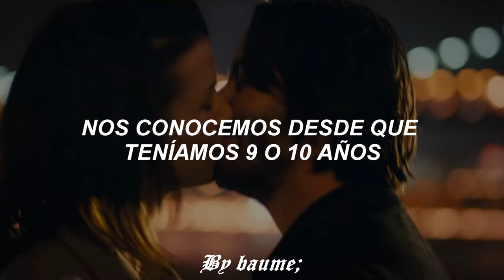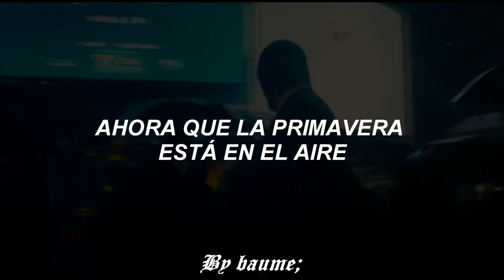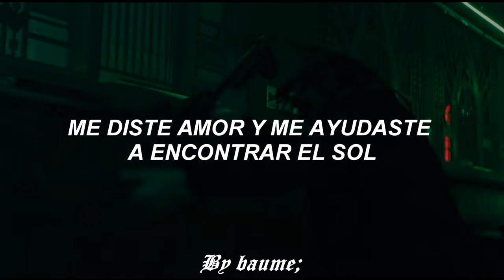La Cancion Del Trailer De John Wick Baba Yaga; - Terry Jacks -Seasons in the Sun -Sub En Español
Letra
Goodbye to you, my trusted friend
We've known each other since we were nine or ten
Together we've climbed hills and trees
Learned of love and ABCs
Skinned our hearts and skinned our knees
Goodbye my friend, it's hard to die
When all the birds are singing in the sky
Now that the spring is in the air
Pretty girls are everywhere
Think of me and I'll be there
We had joy, we had fun
We had seasons in the sun
But the hills that we climbed
Were just seasons out of time
Goodbye Papa, please pray for me
I was the black sheep of the family
You tried to teach me right from wrong
Too much wine and too much song
Wonder how I got along
Goodbye Papa it's hard to die
Little children everywhere
When you see them, I'll be there
But the wine and the song
Like the seasons have all gone
Goodbye Michelle, my little one
You gave me love and helped me find the sun
And every time that I was down
You would always come around
And get my feet back on the ground
Goodbye Michelle, it's hard to die
With the flowers everywhere
I wish that we could both be there
But the stars we could reach
Were just starfish on the beach
All our lives we had fun